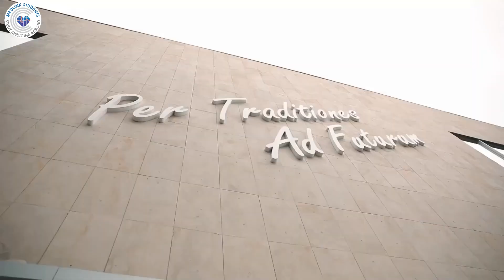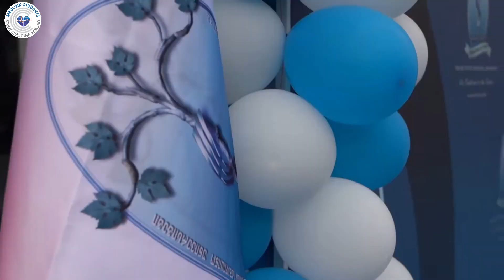Study Medicine at Tbilisi State Medical University – Top Choice in Georgia!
Discover why Tbilisi State Medical University (TSMU) is one of the leading medical universities in Georgia and Eastern Europe! Established in 1918, TSMU offers a student-centred education, cutting-edge clinical training, and international recognition.

✅ Globally Recognized – Aligned with Bologna Process, preparing students for USMLE, PLAB & more
✅ Top Facilities – The only university in Georgia with 6 university clinics & a Clinical Skills Simulation Center
✅ International Community – Over 10,500 students, with 25% international students
✅ No Entrance Exams – Apply with just English proficiency & a high school certificate
✅ Affordable Tuition – Medicine from $8,150/year, Dentistry from $7,250/year

Start your journey to becoming a doctor today with Medlink Students – the experts in studying medicine abroad!